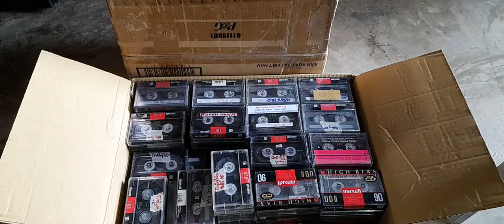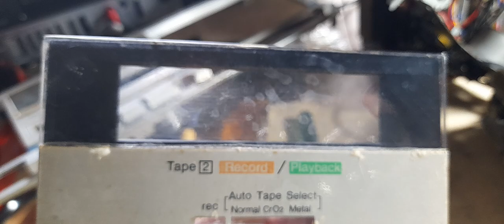CƠ TECHNICS M222